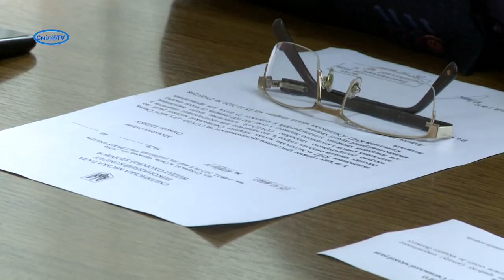Потрапити у лікарню з підозрою на ковід. Особиста історія смілянки